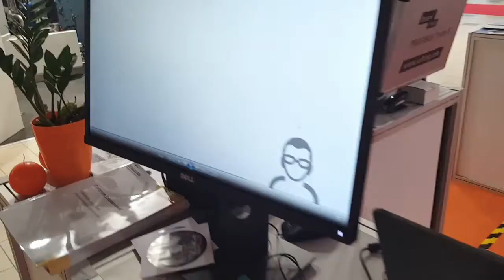1encon Industry Group - WIW 2017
Minutowa relacja ze stoiska 1encon Industry Group na targach Warsaw Industry Week 2017. Aplikacje procesowe i zrobotyzowane, nowoczesne rozwiązania do sieci komunikacyjnych PROFIBUS i PROFINET, rozwiązania IIoT, roboty współpracujące i mobilne.